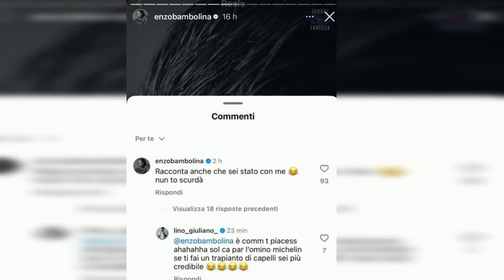LINO GIULIANO: SQUALIFICA IMMINENTE DAL GRANDE FRATELLO PER INSULTI OMFOBI.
Lino Giuliano, ex volto di Temptation Island, rischia la squalifica dal Grande Fratello prima ancora dell'inizio del reality. Le polemiche sono scoppiate quando è stato annunciato come concorrente, con accuse di insulti pesanti all'influencer Enzo Bambolina. Giuliano si è scusato per le sue parole omofobe sui social, ma Alfonso Signorini sembra essere furioso.

Enzo Bambolina ha scherzato sulle doti da latin lover di Lino, ammettendo di essere stato anche con lui, scatenando una serie di insulti omofobi da parte dell'ex concorrente di Temptation Island. Giuliano ha chiesto scusa, sottolineando di essere stato provocato e difendendo la sua famiglia.

Nonostante le scuse, Alfonso Signorini è infuriato con Lino Giuliano. Il conduttore del Grande Fratello si è dissociato dalle azioni dell'ex concorrente e sembra essere molto arrabbiato. Giuliano ha anche denunciato Enzo Bambolina per diffamazione, ma non sembra che la squalifica sia imminente.

In tutto questo, Giuliano si è difeso dicendo di avere molti amici gay e di considerarli persone squisite. La situazione resta tesa, con polemiche e accuse che potrebbero compromettere la partecipazione di Giuliano al Grande Fratello. Resta da vedere come evolverà la situazione e se le scuse saranno sufficienti a evitare la squalifica.